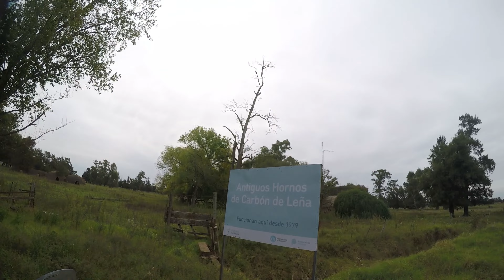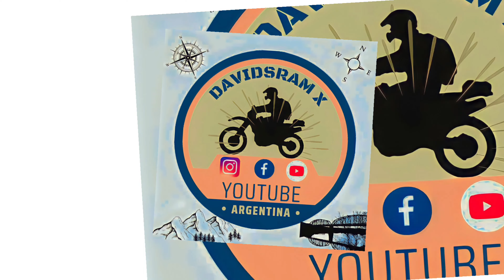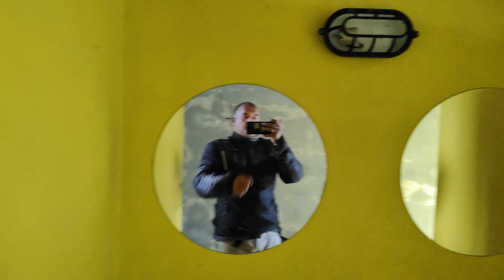POLVADERAS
VISITAMOS EL LUGAR NATAL DE AUGUSTO PIRINCHO CIRARE.
UN PUEBLO LLENO DE PAZ Y UNA BELLEZA ABSOLUTA .

MUSICA USADA EN EL VIDEO :
Two Hearts
TrackTribe
Two Hearts

Palace of Roses
Aakash Gandhi
Palace of Roses

Organic Guitar House
Dyalla
Organic Guitar House